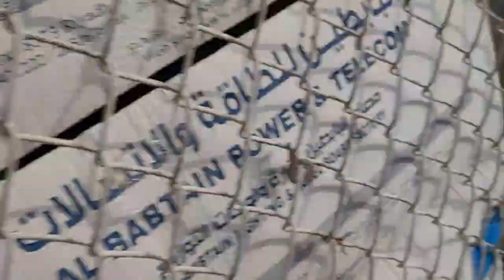My Project Store❤❤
My Project Store❤❤ || shivanikumariofficial saudiarabia india souravjoshivlogs #

Rajen Nagendra Bhardwaj